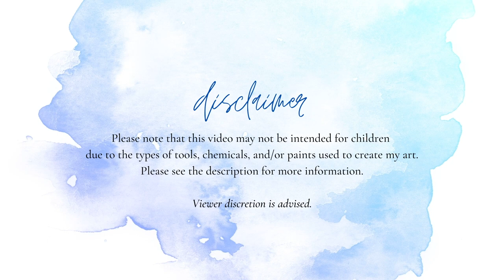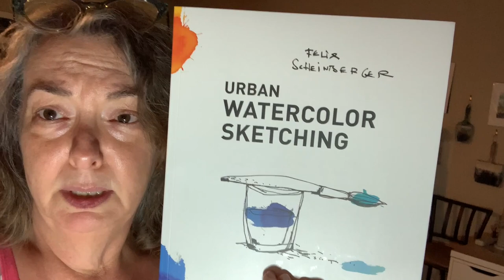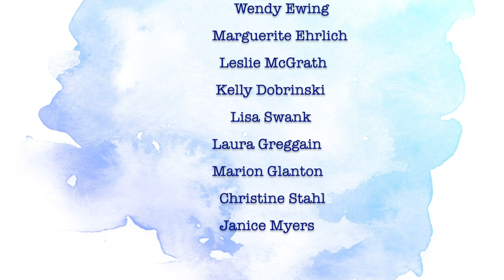My Week In Review 6-6-21 To 6-12-21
Artists name mentioned is Felix Sheinberger and the book I bought can be found